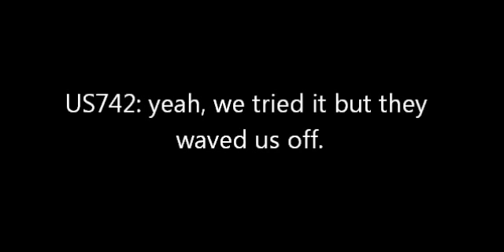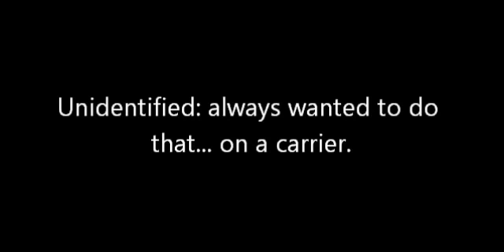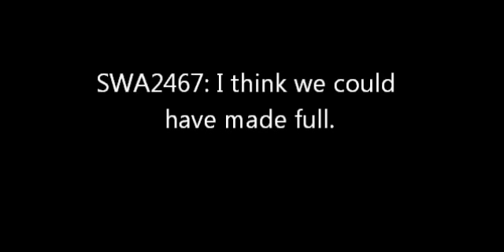Funny ATC: an Aircraft Carrier at Philadelphia International Airport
In June, 2010, the USS Forrestal, a decommissioned US Navy aircraft carrier, sailed from Newport, RI to Philadelphia, PA, for storage. On June 18th, the ship sailed next to Philadelphia's international airport, giving the air traffic controller and pilots something to talk about.
Edited by Kenadamsusa